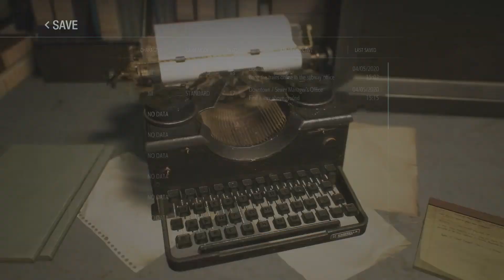Let's Play Resident Evil 3 REmake [Blind] Part 5 - Into The Nest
Hello everyone and welcome back to Raccoon City.  Before Leon and Claire arrived in Raccoon City, surviving S.T.A.R.S. members Jill Valentine and Brad Vickers encounter their own horror.  Not taking too long for them to be separated, Jill must make her way through the city with the help of Umbrella Operative Carlos Oliveira to make it out alive, all while evading a new type of Tyrant.  Code named Nemesis, it's only priority is to eliminate S.T.A.R.S. to cover up Umbrella's tracks and their involvement in the outbreak.  Join me as we fight through hordes of zombies, all sorts of infected creatures, and the big man himself Nemesis as we once again step into the world of survival horror.

Difficulty: Standard